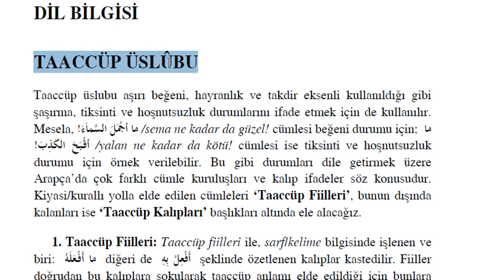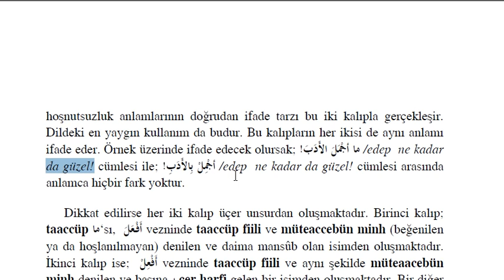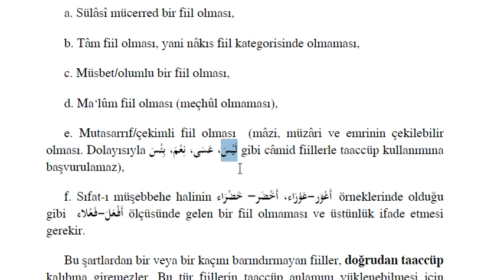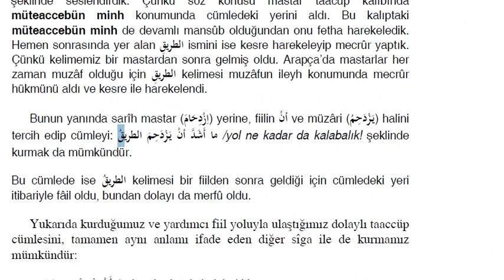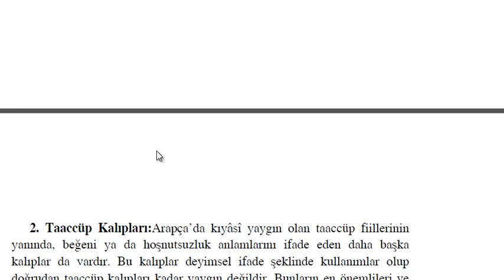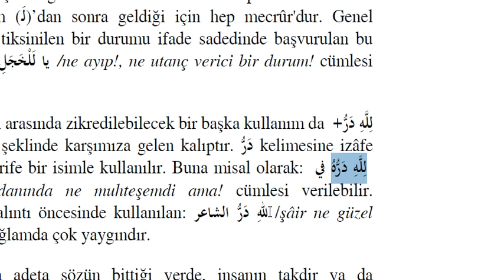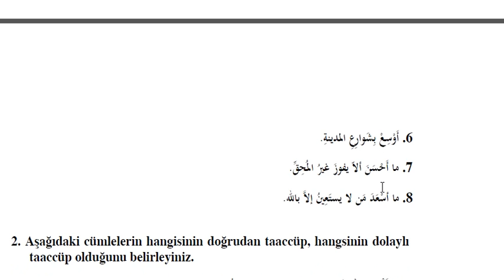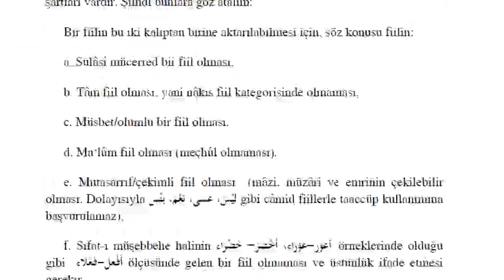AÖF-İlahiyat Arapça 4-Ünite 9 | Taaccüp Üslûbu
Görüntülü Arapça Dersleri

Bir fiilin bu iki kalıptan birine aktarılabilmesi için, söz konusu fiilin;
a. Sülâsî mücerred bir fiil olması,
b. Tâm fiil olması, yani nâkıs fiil kategorisinde olmaması,
c. Müsbet/olumlu bir fiil olması ve daha başka şeyler aranır.

-Notlar-
ARAPÇA KELİMELER (9. ÜNİTE)
EŞ ANLAMLI KELİMELER
1.يَعْرِفُ / يَعْلَمُ (biliyor)
2.غَرِيبٌ / عَجِيبٌ (acayip, şaşırtıcı)
3.كُلٌّ / جَمِيعٌ (her)
4.أصْبَحَ / صَارَ (dönüştü, oldu)
5.يَبْلُغُ / يَصِلُ (ulaşır)
6.يَعِشُ / يَحْيَى (yaşıyor)
7.يَجْرِي / يَحْدُثُ (oluyor)
8.مَشْيًا / سَيْرًا (yürüyerek)
9.يَسْتَعْمِلُ / يَسْتَخْدِمُ (kullanıyor)
10.يُرْسِلُ / يَبْعَثُ (gönderiyor)

1.(en çok) أَكْثَرَ X أَقَلَّ (en az)
2.(iyilik) أَحْسَنَ X أَسْوَأ (kötülük)
3.(kolaylık) سُهُولَةٌ X صُعُبَةٌ (zorluk)
4.(küçük) صَغِيرَةٌ X كَبِيرَةٌ (büyük)
5.(yeni) حَدِيثَةٌ X قَدِيمَةٌ (eski)
6.(yavaş) بَطِيئةٌ X سَرِيعَةٌ (hızlı)
7.(ortaya çıktı) ظَهَرَ X اخْتَفَى (gizledi)
8.(geçmiş) الماضِي X الحاضِر (şimdiki)
9.(zengin) غَنِيٌّ X فَقِيرٌ (fakir)
10.(darlık) ضِيقٌ X رَجَاءٌ (bolluk)

TEKİL _ ÇOĞUL
1.نِعْمَةٌ ج نِعَمٌ (nimet)
2.غَنِيٌّ ج أَغْنِيَاءُ (zengin)
3.قَوِيٌّ ج أَقْوِيَاءُ (güçlü)
4.خَبَرٌ ج أَخْبَارٌ (haber)
5.عَصْرٌ ج عُصُورٌ (asır)
6.يَوْمٌ ج أَيَّامٌ (gün)
7.شَهْرٌ ج شُهُورٌ (ay)
8.سَيَّارَةٌ ج سَيَّارَاتٌ (araba)
9.قِطَارٌ ج قِطَارَاتٌ (tren)
10.سَفِينَةٌ ج سُفُنٌ (gemi)
11.طَائِرَةٌ ج طَائِرَاتٌ (uçak)
12.مُحَرَّكٌ ج مُحَرَّكَاتٌ (hareket ettiren, kışkırtıcı)
13.حَيْوَانٌ ج حَيْوَانَاتٌ (hayvan)
14.بَغْلٌ ج بِغَالٌ (katır)
15.حِمَارٌ ج حَمِيرٌ (eşek)
16.حَاجَاةٌ ج حَاجَاتٌ (ihtiyaç)
17.عَرَبَةٌ ج عَرَبَاتٌ (araba)
18.عَجَلَةٌ ج عَجَلاَتٌ (acele)
19.ظَهْرٌ ج ظُهُورٌ (sırt)
20.رَأْسٌ ج رُؤوسٌ (baş)
21.قَادِمٌ ج أَقْدَامٌ (eski)
22.قَارَّةٌ ج قَرَّاتٌ (anakara)
23.صَوْتٌ ج اَصْوَاتٌ (ses, ün, oy)
24.صُورَةٌ ج صُوَرٌ (resim)
25.مَاءٌ ج مِيَاهٌ (su)
26.بَحْرٌ ج بِحَارٌ (deniz)
27.قَرْيَةٌ ج قُرَي (köy)
28.مَدِينَةٌ ج مُدُونٌ (şehir)
29.سَبَبٌ ج أَسْبَابٌ (sebep)
30.طَرِيقٌ ج طُرُوقٌ (yol)
31.حَقٌّ ج حُقُوقٌ (hak)
32.أَبٌ ج آبَاءٌ (baba)
33.أُمٌّ ج أُمَّهَاتٌ (anne)
34.مَرْكَبٌ ج مَرْكَبَاتٌ (gemi)
35.حِينٌ ج اَحْيَانٌ (zaman)